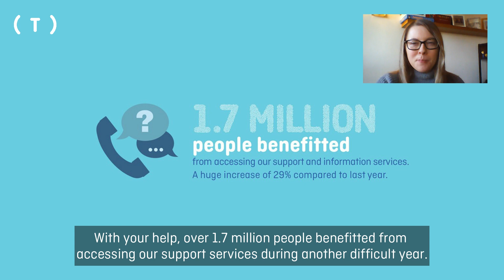Thank you from the BTA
From everyone at the British Tinnitus Association, thank you.

Thank you to our members, donors, and grant-making organisations for your support and generosity.

To our fundraisers and volunteers, thank you for your time and dedication. We couldn’t do it without you. With your help, over 1.7 million people benefitted from accessing our support services during another difficult year.

And as a result of your continued support, we have managed to invest £280,000 in tinnitus research – the highest amount we have ever given, making us one of the largest tinnitus research funders worldwide. So, to each and every one of you, thank you so much.

Together we can silence tinnitus.